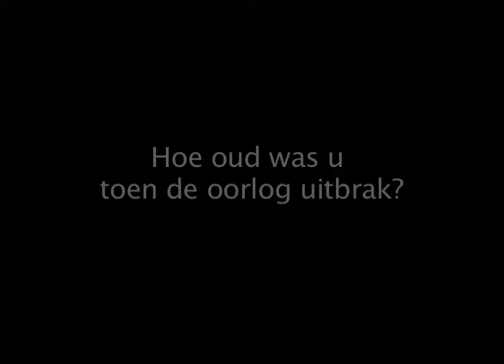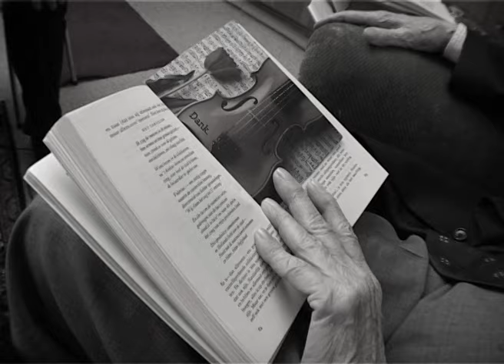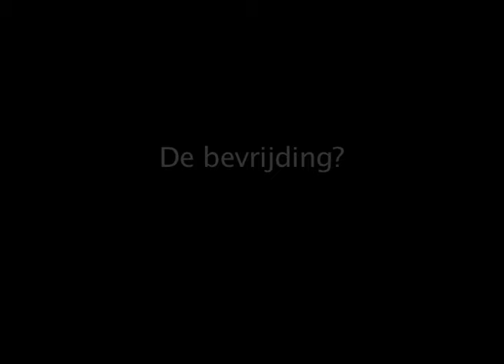Mr. L. (Leo) van Heijningen over de 2e WO oorlog en Menten